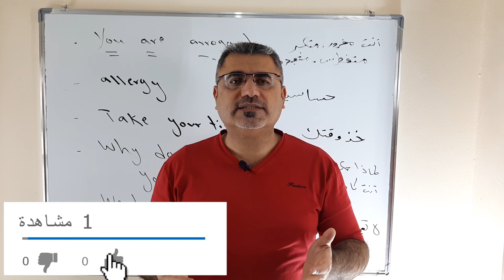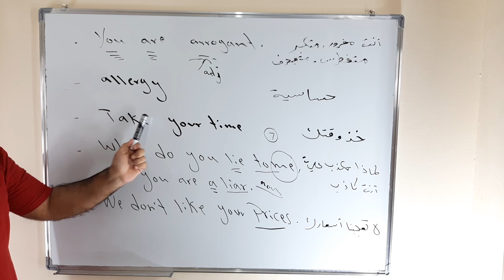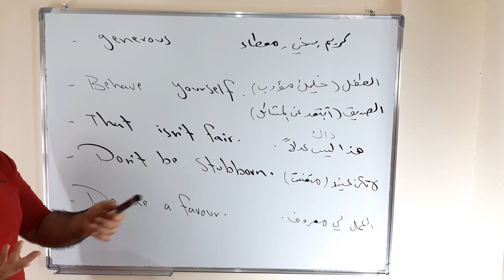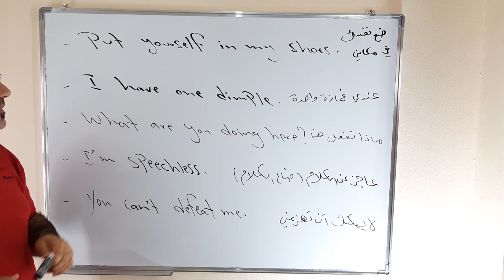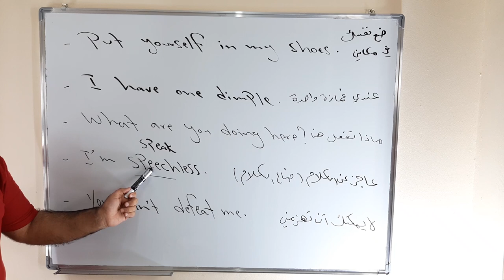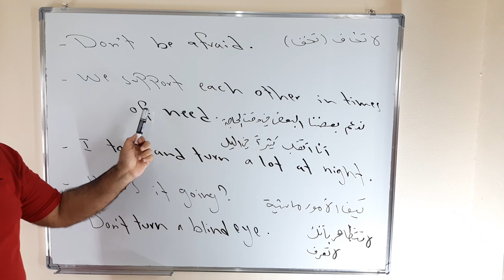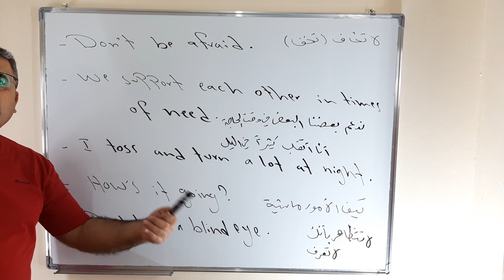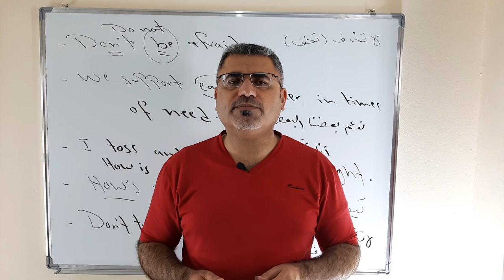طور محادثتك في اللغة الانجليزية عبر جمل وعبارات رائعة في اللغة الانجليزية مع الترجمة والقراءة والشرح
نتعلم في هذا الفيديو 20 جملة وعبارة في اللغة الانجليزية مع الترجمة الى العربية والقراءة المفصلة وشرح للجمل وكيفية حفظ هذه الجمل وطريقة التسميع لنفسي وكيفية التدرب عليهم مع ملاحظات وارشادات لتطوير لغتي الانجليزية المحكية والمكتوبة